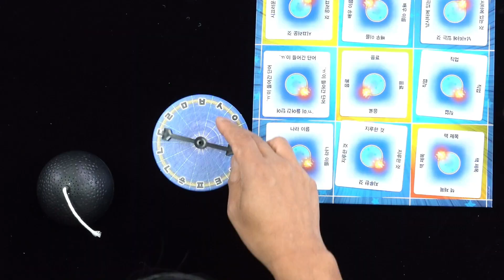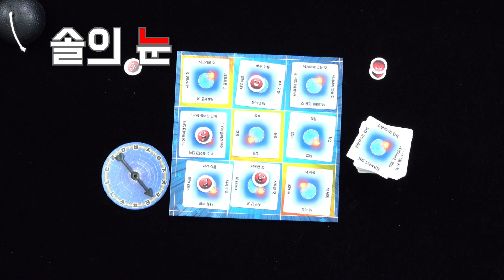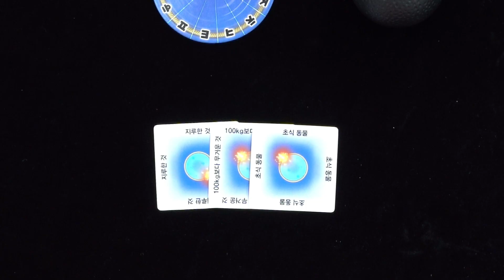폭탄 돌리기 끝말잇기